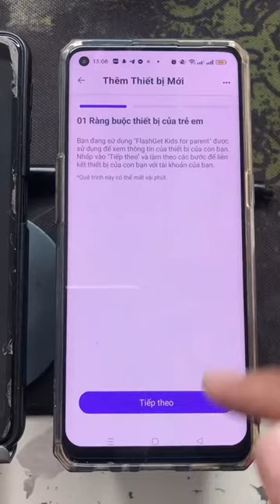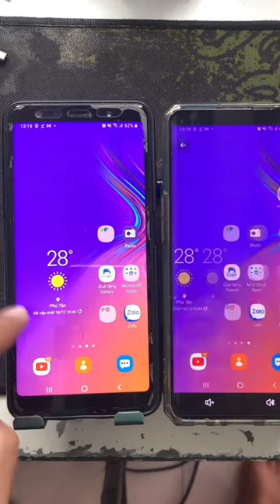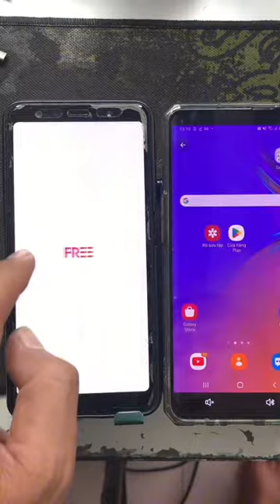giám sát điện thoại của vợ chồng con cái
Inbox Messenger : m.me/dinhhong966/
Zalo, Hotline : Nhắn tin với hỗ trợ hotline , Zalo 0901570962

Cần hỗ trợ vui lòng nhắn tin vào facebook , messenger : m.me/dinhhong966/

Thank mọi người ..!
Cách khôi phục tin nhắn SMS đã bị xoá là video chia sẻ cách để các bạn có thể lấy lại tin nhắn SMS khi chẳng may bị xoá

Phát Hiện Người Yêu Bạn Ngoại Tình Chỉ Bằng 1 Cách Đơn Giản, Bạn Hãy Làm Theo Tôi
-xem tất cả video của mình tại

 tiktok tiktokindia tik_tok xuhuong free lienquanmobile gmail iphone doctromtinnhan theodoidienthoai khoiphuctinnhan dinhvidienthoai dinhvivitrisodienthoai giamsattinnhan rolox zalo